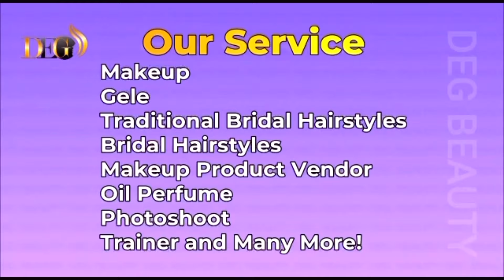How to tie Quick Ankara Headwrap Gele Using Rubber Band